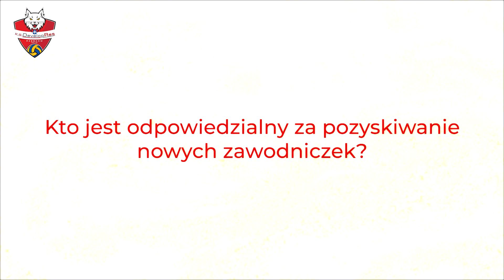Marek Pieniążek | Wiceprezes KS DevelopRes Rzeszów | 24.05.2021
Marek Pieniążek Wiceprezes KS DevelopRes Rzeszów
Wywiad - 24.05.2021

Zapraszamy🎥
Zapraszamy do śledzenia⤵️